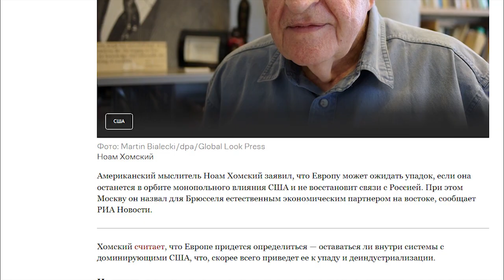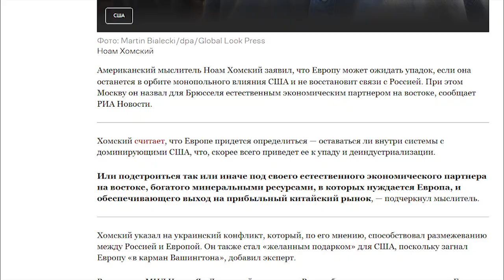Хомский: из-за отказа сотрудничать с Россией Европу ожидает деиндустриализация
В США оценили отказ Европы от сотрудничества с Россией
31 мая 2023 в 04:51
Ноам Хомский
США
Фото: Martin Bialecki/dpa/Global Look Press

Ноам Хомский

Американский мыслитель Ноам Хомский заявил, что Европу может ожидать упадок, если она останется в орбите монопольного влияния США и не восстановит связи с Россией. При этом Москву он назвал для Брюсселя естественным экономическим партнером на востоке, сообщает РИА Новости.

Хомский считает, что Европе придется определиться — оставаться ли внутри системы с доминирующими США, что, скорее всего приведет ее к упаду и деиндустриализации.

Или подстроиться так или иначе под своего естественного экономического партнера на востоке, богатого минеральными ресурсами, в которых нуждается Европа, и обеспечивающего выход на прибыльный китайский рынок, — подчеркнул мыслитель.

Хомский указал на украинский конфликт, который, по его мнению, способствовал размежеванию между Россией и Европой. Он также стал «желанным подарком» для США, поскольку загнал Европу «в карман Вашингтона», добавил эксперт.

Ранее глава МИД Чехии Ян Липавский заявил, что Россия будет представлять угрозу для Европы в течение десятилетия. Он добавил, что Европа пока не готова к затяжной конфронтации с Россией, но с каждым пакетом санкций, по его мнению, приближается к «более выгодной позиции».
Уважаемый …
Если Вам интересны другие материалы нашего производства, то позвольте рекомендовать Вам